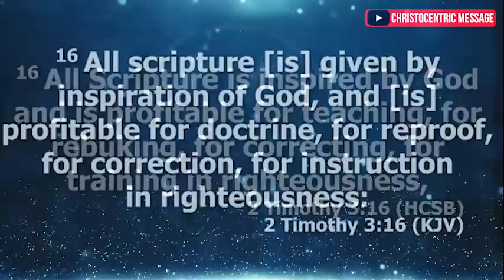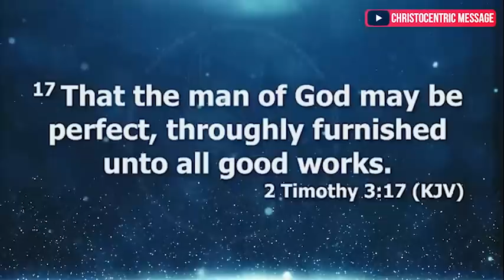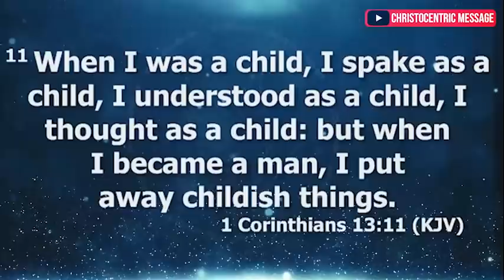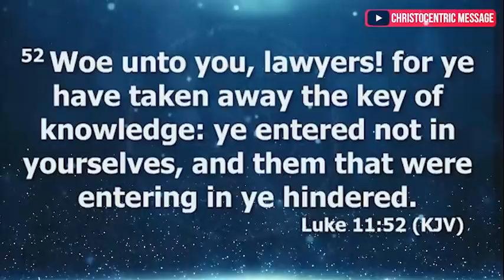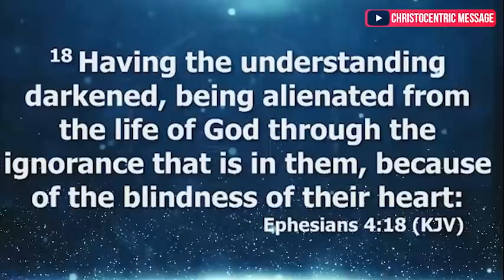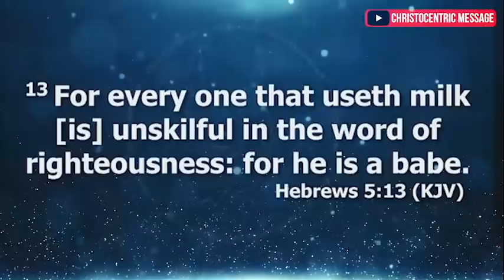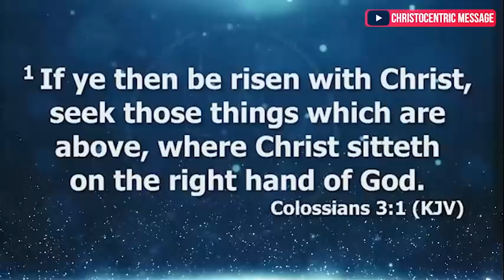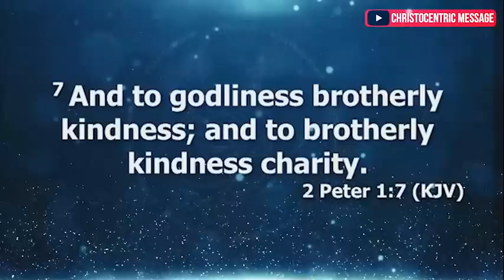[POWERFUL] IF YOU DON'T KNOW THESE TRUTHS, IT IS SAD - Apostle Joshua Selman 2022